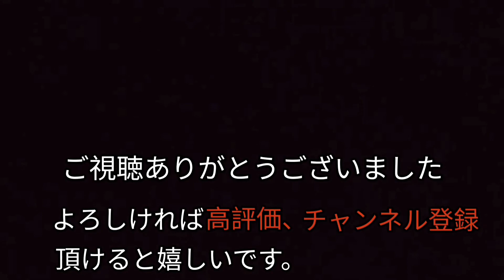【遠い日々】より〜「風の谷のナウシカ」から 久石譲・作曲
「風の谷のナウシカ」は映画監督の宮崎駿さんが連載していた同名漫画を原作として1984年に発表されたアニメ映画です。作曲家・久石譲さんの楽曲によってこの映画は様々な名曲に彩られていますが、この「遠い日々」は主人公が幼い日の辛い思い出を回想するシーンで流れる楽曲です。幼さと拙さが残る歌唱と特徴的なメロディで、強く印象に残る一曲となっています。